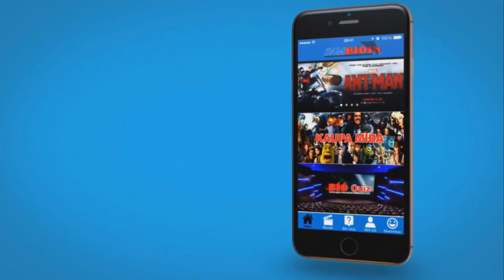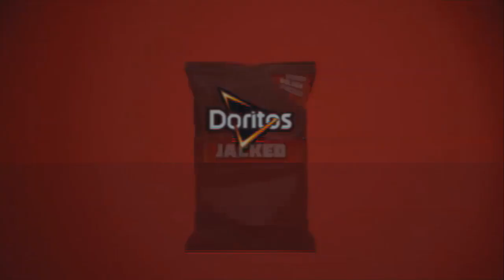Fotbolti net Stjarnan Breidablik 20 01 16